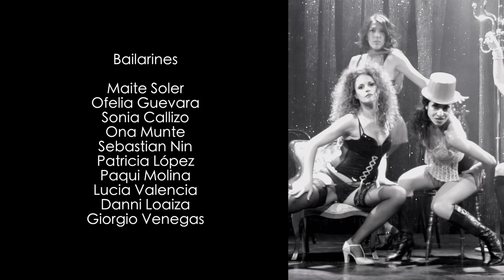Le Chat Noir Cabaret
Presentación del espectáculo "Le Chat Noir Cabaret", dirigido y coreografiado por Giorgio Venegas. próximamente!